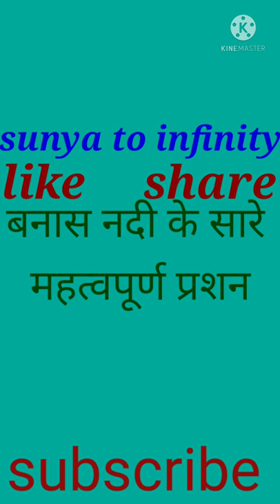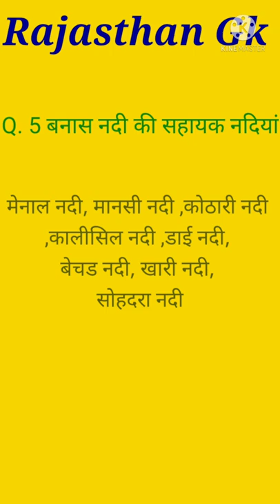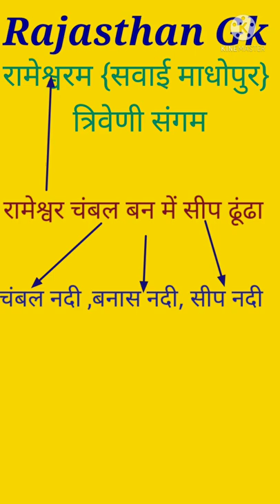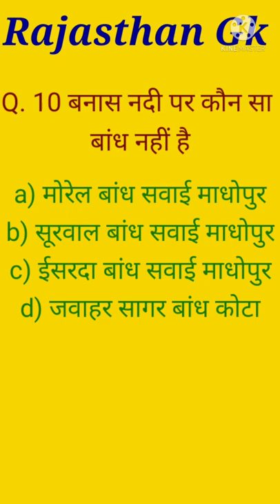बनास नदी के सारे महत्वपूर्ण क्वेश्चन बनास नदी के क्वेश्चन ट्रिक के माध्यम से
gk trick
Rajasthan gk trick
बनास नदी का उद्गम स्थल
बनास नदी की सहायक नदियाँ
बनास नदी पर बांध
बनास नदी की सहायक नदियों की ट्रिक
बनास नदी इतिहास
बनास नदी तंत्र
बनास नदी का प्रवाह क्षेत्र
बनास नदी त्रिवेणी संगम
बनास नदी परियोजना
बनास नदी के बारे में बताओ
बनास नदी राजस्थान में